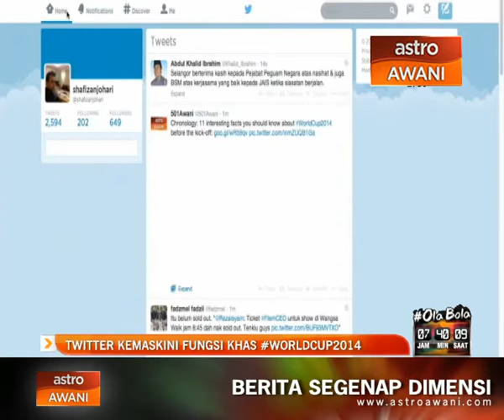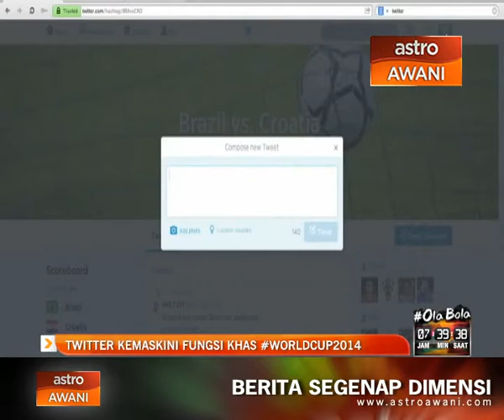Twitter kemaskini fungsi khas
Twitter ada caranya untuk memastikan anda masih kekal bertweet dan tidak ketinggalan mengikuti perkembangan perlawanan sepanjang kempen Piala Dunia 2014 dengan kemaskini terbaru aplikasi itu. Anda boleh tukar profil anda mengikut pasukan kegemaran anda, tidak cukup dengan Worldcup2014, anda juga boleh hashflag pasukan pilihan anda.